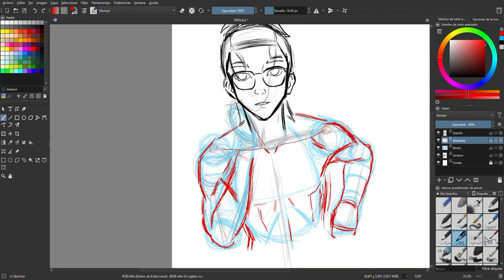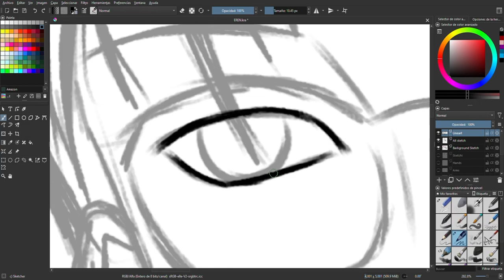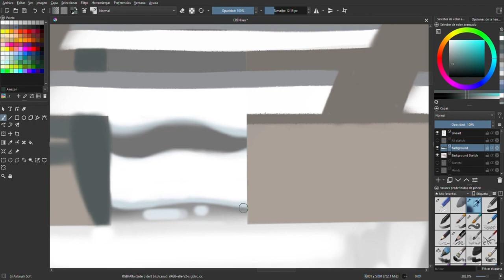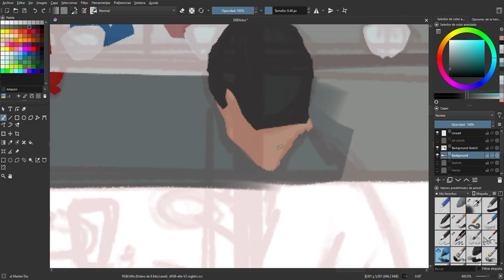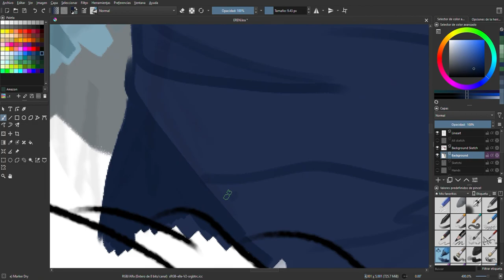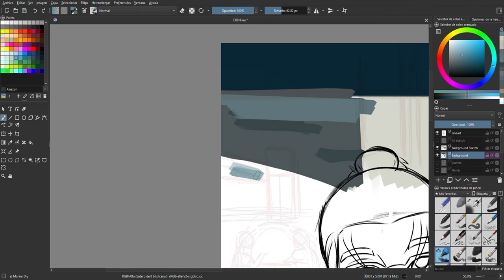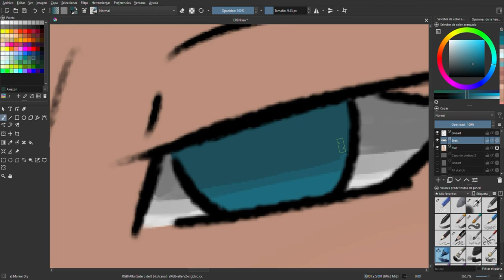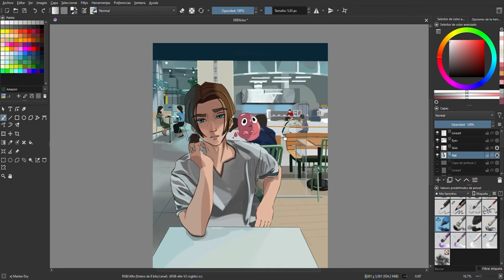JIM HAWKINS | SPEEDPAINTING | TIMELAPSE ｡ ﾟ☾ ﾟ｡⋆ˎˊ˗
It took me 5 days to make it, but I enjoyed every second of it :´). I really love Treasure Planet movie,
and is my favourite animated movie :´).

Hope you doing great and see you next drawing :D
And remember, hope you fail, because without failure, we can not get better ;)

1.- Song: LiQWYD - Show Me

2.- Song:  INOSSI - Sad Sky

4.- Song: Popsicles - Your Sunset Waves

disney
jim hawkins
drawing fanart
drawing speedpaintings
timelapses
aesthetic style
aesthetic art style
drawing anime
anime
timelapse
drawing timelapse
speedpainting
drawing speedpainting
anime speedpainting
aesthetic
digital art
art
art style
fan art
fast drawing
relaxing
krita
krita art
own art
own art style
relaxing
relajante
moda
style
landscapes
painting
colours
references
anatomy
art journey
journey
digital art journey
commissions